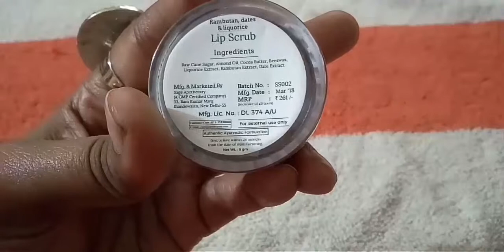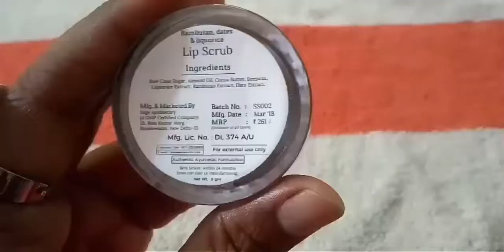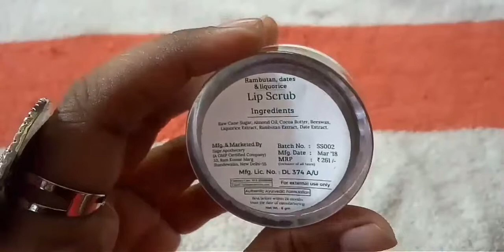Seer Secrets Rambutan, Dates And Liquorice Lip Scrub Review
Price: Rs.261
Net wt. :8gm
Shelf Life :24 months from the date of mfg
Plz
And
To
My